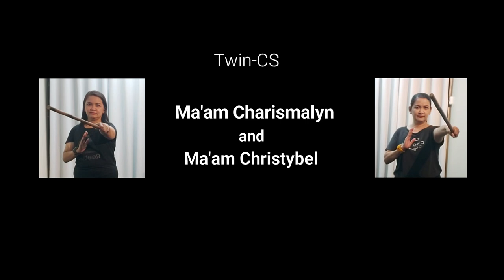12 Striking techniques with footwork| Arnis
This video is created for HOPE 2 online class.